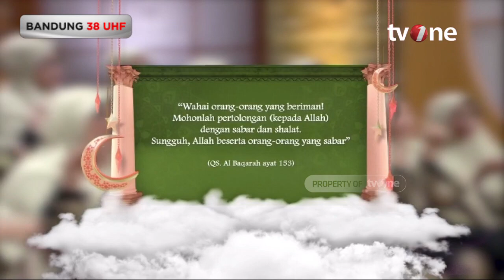Cara Menyikapi Orang yang Tempramental | Assalamualaikum Bunda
Assalamualaikum Bunda, religiOne - Alasan Sabar Sulit untuk Dilakukan

Sabar adalah kata yang selalu kita dengar khususnya apabila kita sedang mendapatkan suatu musibah. Kata sabar ini sering kita dengar dari orang-orang yang dekat dengan kita supaya kita selalu siap dalam kondisi apapun dan selalu optimis dalam menghadapi suatu masalah. Akan tetapi sangat sulit diimplementasikan dalam kondisi yang demikian. Mengapa?